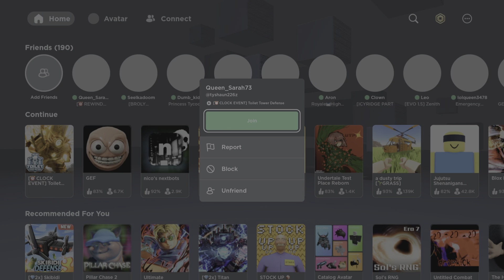Roblox toilet tower defense 3